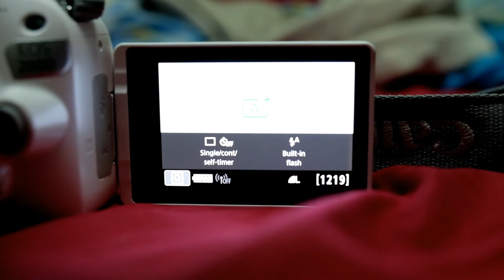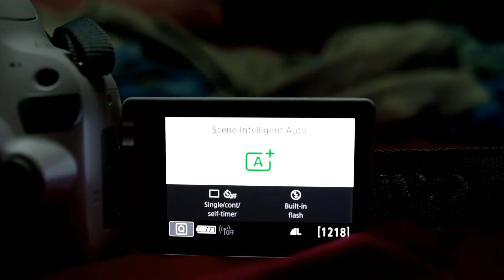Canon EOS 200D Selfie Tutorial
สอนการใช้งานในโหมด Selfie แต่มันไม่มีการแต่งหน้าแต่งตานะครับ ภาพเนียนในแบบฉบับของ Canon ลองดูนะครับสำหรับคนใช้กล้อง Canon EOS 200D